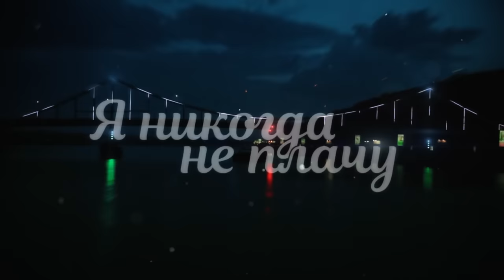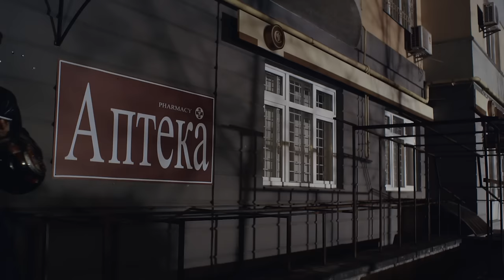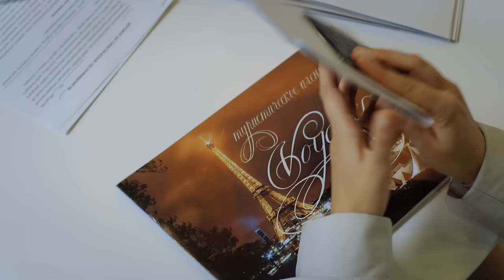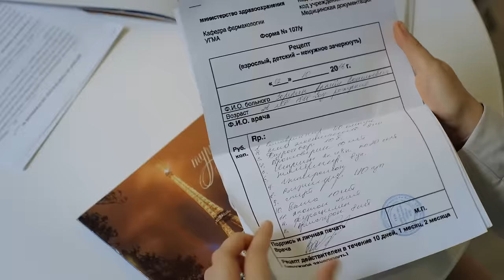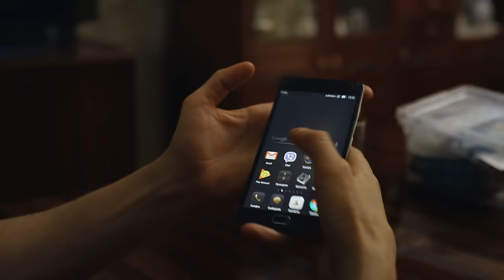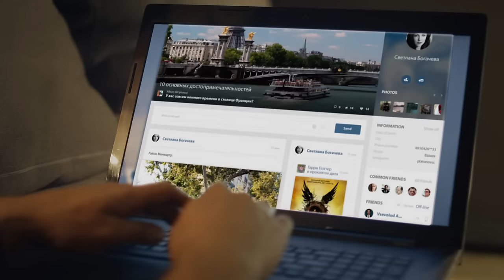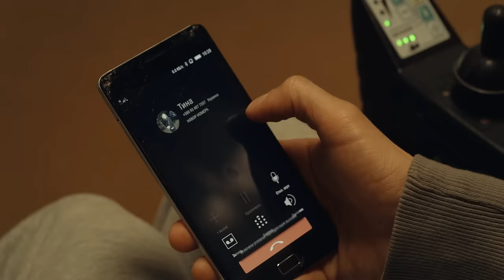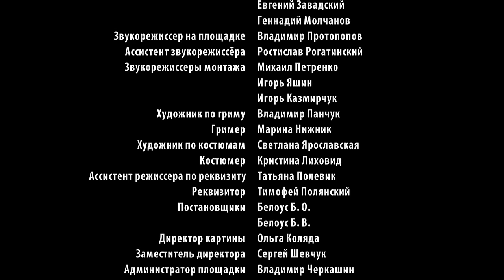Я никогда не плачу, сериал, мелодрама, 1-2 серия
Однажды в квартиру, где живет Тина, нагло и бесцеремонно вторгается бывший муж с молодой женой Алиной. Школьная учительница, интеллигентная и утонченная, Тина ничего не может противопоставить наглому нахрапу бывшего мужа. Ситуация усугубляется еще больше, когда Алина бросает новорожденного сына и скрывается в неизвестном направлении. Ленчик решает вернуть отношения с Тиной. И действует с присущей ему бесцеремонностью.

Режиссер: Александр Итыгилов мл.
Сценаристы: Мария Бек, Елена Бойко
Оператор: Максим Гуцу
Композитор: Роман Дудчик
Художник: Алена Остапенко
Продюсеры: Ирина Заря, Ирина Чемерис
Актерский состав: Ирина Таранник, Иван Жидков, Артём Позняк, Екатерина Вишнёвая, Артём Григорьев, Валерия Гуляева, Елена Бондарева-Репина, Алла Мартынюк, Нина Набока, Павел Алдошин, Ольга Герман, Галина Корнеева, Антонина Макарчук, Виктор Степаненко (III)
Производство: кинокомпания "Українська продакшн студія"
Премьера: 4 февраля 2017
Количество серий: 4
Жанр: мелодрама